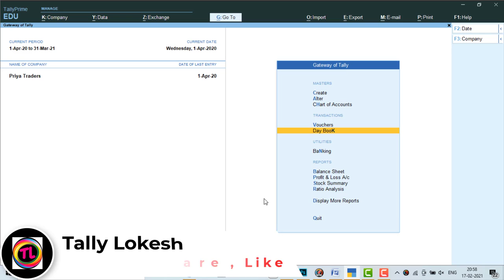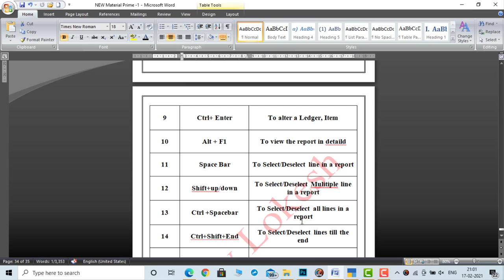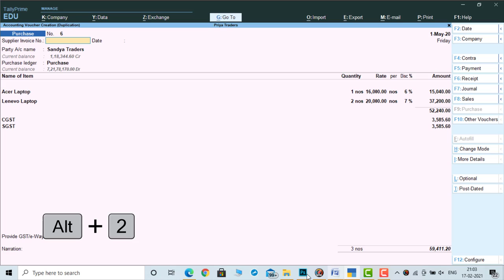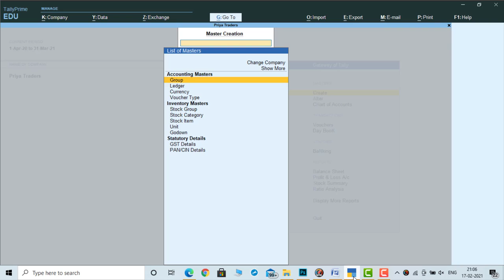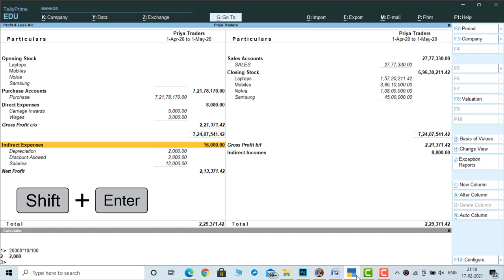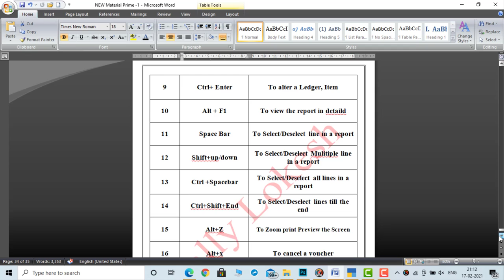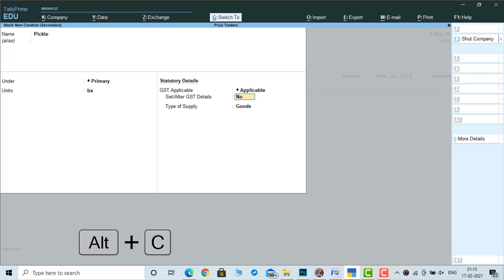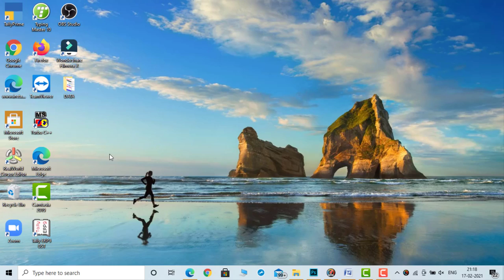Tally Prime | Most Useful Short Cut Keys in Telugu | By Lokesh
ShortCutKeys TallyPrime ByLokesh Hello Friends,
these are very and very most useful short cut keys in tally prime telugu.
it is easy to understand that keys.